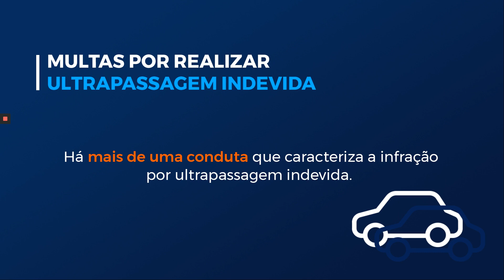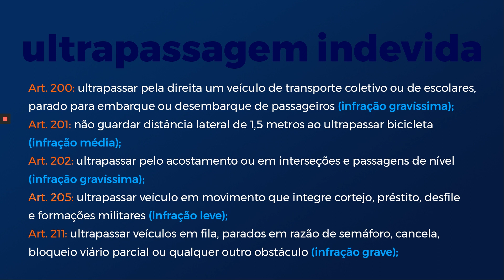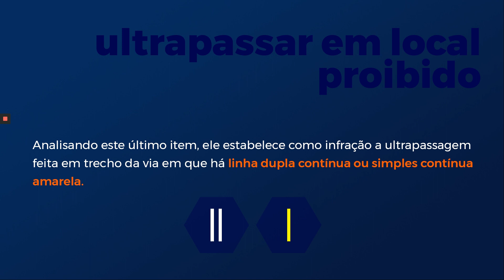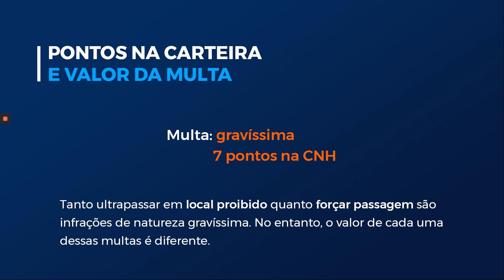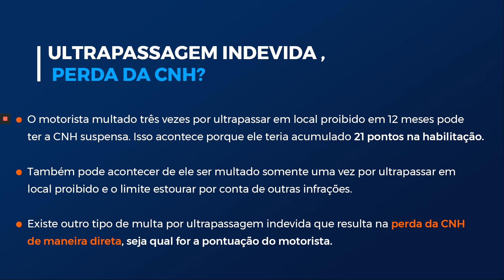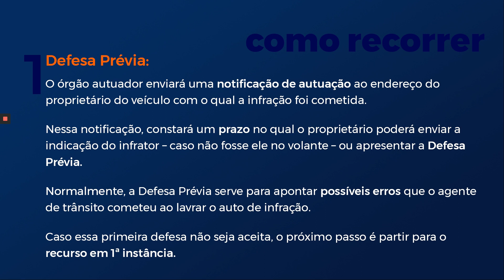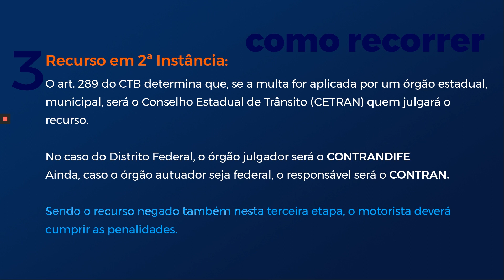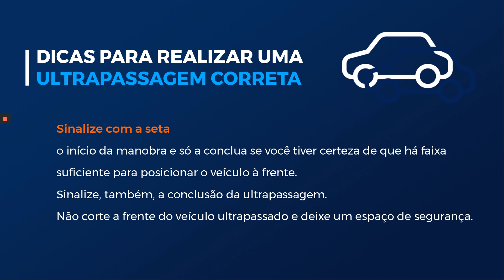Valor da Multa por Ultrapassagem 2024 (Preço Atualizado)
Atenção: a Lei de trânsito mudou e a sua CNH pode estar em risco! Levou uma multa e quer evitar a perda da habilitação? Faça uma Consulta GRÁTIS por Whatsapp

Ultrapassar em local proibido, conforme estipula o art. 203 do CTB, configura uma infração gravíssima.

Ela gera penalidade de multa multiplicada 5 vezes. Além disso, a quem reincidir nela em 12 meses, aplica-se o dobro da multa.

Já em relação a  multa por ultrapassar em local proibido, por ser de natureza gravíssima (art. 203), resulta em sete pontos para o motorista infrator.

E, mesmo para outras multas por ultrapassagem indevida, que podem gerar menos pontos, é sempre um risco.

Ainda que sejam poucos pontos em uma infração leve, o problema mora justamente no acúmulo.
A cada infração, novos pontos. Assim, a soma pode acabar gerando preocupações mais graves.
Mas e o valor dessa multa, você sabe?

Tanto ultrapassar em local proibido quanto forçar passagem são infrações de natureza gravíssima. No entanto, o valor de cada uma dessas multas é diferente.

Segundo o art. 258 do CTB, o infrator paga R$ 293,47 quando a multa é gravíssima.
Mas há um adendo: o parágrafo 2º do mesmo artigo alerta para a possibilidade do fator multiplicador, sempre que a multa for agravada.

Como a multa por ultrapassar em local proibido é multiplicada cinco vezes, e a multa por forçar passagem é de dez vezes, isso quer dizer que as multas resultarão R$ 1.467,35 e R$ 2.934,70, respectivamente.

Há, ainda, um parágrafo único que determina o dobro da multa em caso de reincidência no período de 12 meses.

Sendo assim, o valor das mesmas multas pode saltar para R$ 2.934,70 e R$ 5.869,40, respectivamente.

Quanto às outras infrações por ultrapassagem indevida, somente a ultrapassagem pelo acostamento ou em interseções e passagens de nível é gravíssima.

Nesse caso, também é aplicado fator multiplicador de cinco vezes, resultando em R$ 1.467,35 como valor da penalidade.

Tendo em vista o sistema de pontuação, você pode concluir que o motorista multado três vezes por ultrapassar em local proibido em 12 meses pode ter a CNH suspensa.

Isso acontece porque ele teria acumulado 21 pontos na habilitação.

É claro que também pode acontecer de ele ser multado somente uma vez por ultrapassar em local proibido e o limite estourar por conta de outras infrações.

Porém, existe outro tipo de multa por ultrapassagem indevida que resulta na perda da CNH de maneira direta, seja qual for a pontuação do motorista.

Essa infração de natureza gravíssima, estipulada pelo art. 191 do CTB, trata sobre forçar passagem.

Ela acontece se o condutor, durante uma ultrapassagem, forçar a passagem entre veículos que estejam prestes a passar um pelo outro em sentidos opostos.